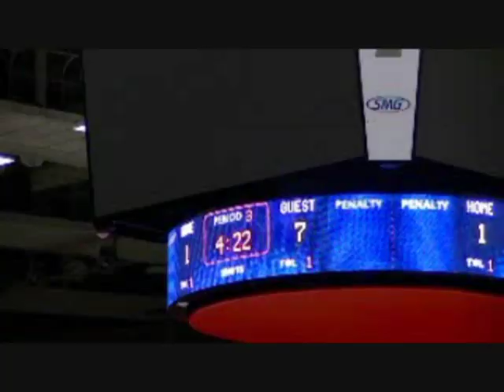Jakob Tulsa Flames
This was Jakob's first goal playing competitive travel hockey for the Tulsa Flames, this was only a scrimmage game, but it was a good rebound goal, the Flames won 7-1 against the OKC Oilkings, this was the 7th goal. 09/21/2011